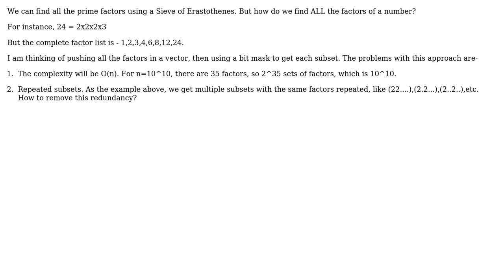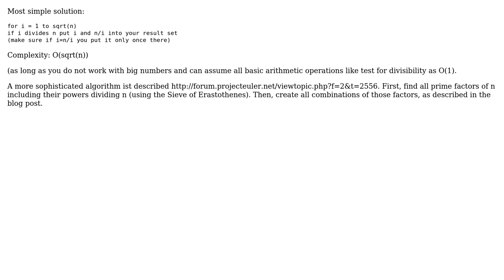Software Engineering: Find all factors(prime and composite) of a number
With thanks & praise to God, and with thanks to the many people who have made this project possible! | Content (except music & images) licensed under CC BY-SA | Music | Images & others | With thanks to user goelakash user Doc Brown and the Stack Exchange Network Trademarks are property of their respective owners. You are responsible for your own actions.